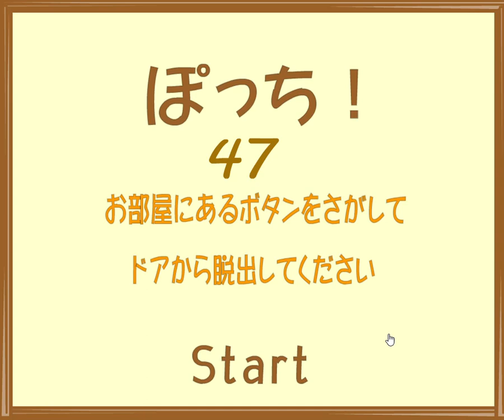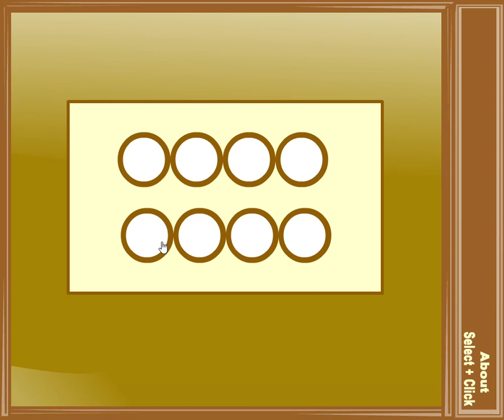[Tototoroom] Button Escape 47 Walkthrough